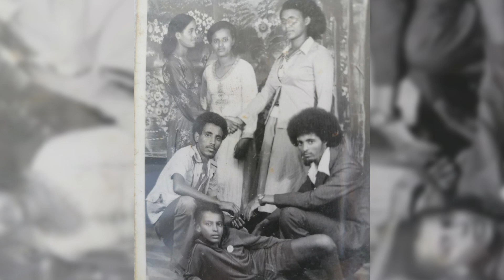እኔ ግን አላብድም እግዚያብሄር አለልኝ አልኩ።//ዶ/ር አምሳሉ አየለ//D.r Amsalu Ayel